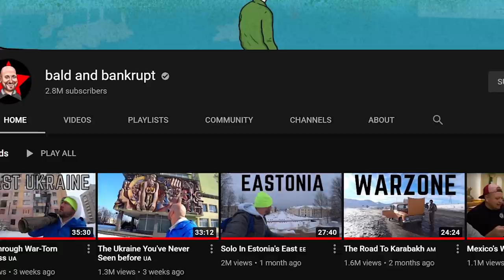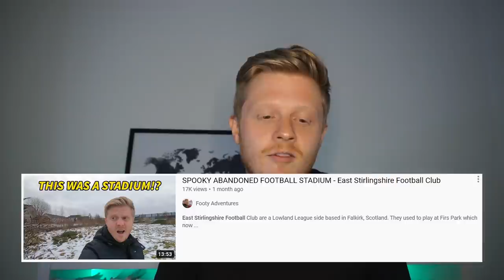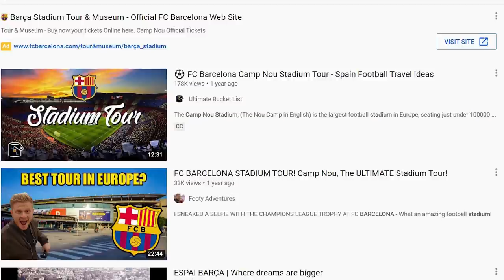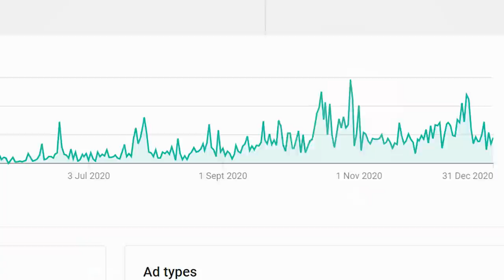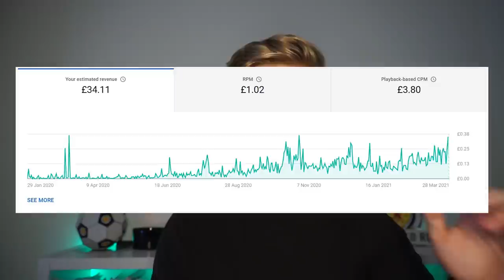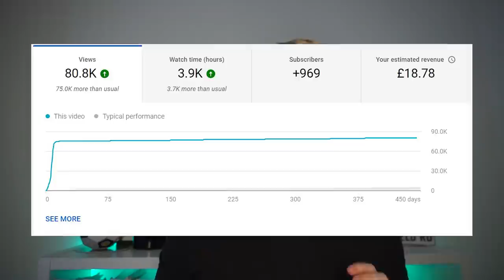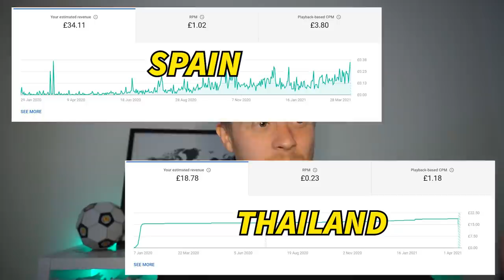HOW MUCH YOUTUBE PAYS ME... $__________ (YouTube secrets & how to start a YouTube channel 2021)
In this video I will be giving my best tips for success on YouTube in 2021. From how to start a YouTube channel to how to make thumbnails I'll reveal all I can to help YouTubers.

I will also reveal how much money YouTube made me for certain videos. I'm a football vlogger so will be revealing a few revenue based stats from my channel analytics.

MY GEAR:
GOPRO HERO 7
SONY A6000
GO PRO SHORTY
JOBY GORILLA POD 3K
JOBY GORILLA POD 1K